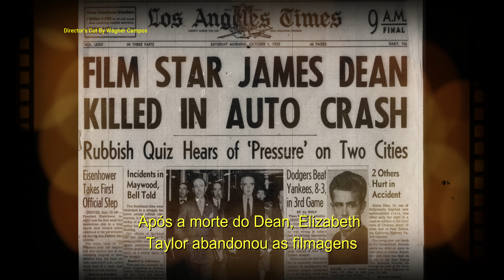James Dean O Rebelde Indomável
James Dean, o astro de "Juventude Transviada", "Vidas Amargas" e "Assim Caminha a Humanidade" morreu com apenas 24 anos.Em 30 de setembro de 1955, seu Porsche Spyder bateu de frente com o Ford Tudor do Donald Turnupseed, morreu Dean, nasceu a lenda.Até a década de 1950, Hollywood nunca conheceu ninguém como James Dean.Ele estudou no Actors Studio e trabalhou com grandes nomes da Era Dourada de Hollywood como: Elia Kazan,
George Stevens, Nicholas Ray,
Douglas Sirk, Natalie Wood, Sal Mineo, Dennis Hopper, Rock Hudson, Elizabeth Taylor, Carroll Baker, Mercedes McCambridge, Rod Taylor, Marlon Brando, Montgomery Clift,
Earl Holliman, Piper Laurie, Charles Coburn e Shelley Winters.
Ele fez "apenas" três filmes, mas marcou toda uma geração e criou o mito do Rebelde Sem Causa que perdura até os dias de hoje.James Dean teve uma vida curta, porém fascinante.Neste vídeo vou contar toda a trajetória da sua vida, desde a infância sofrida, sua adolescência insegura, passando por sua descoberta, seus filmes que se tornaram clássicos até a sua morte no acidente trágico.Vamos conhecer melhor, James Dean O Rebelde Indomável.

Este é um canal pequeno que ainda não atingiu visualizações
suficientes para receber monetização e como faço tudo no canal,
desde as pesquisas, roteiro, edição, gravação, etc.
peço que aqueles que puderem colaborar para ajudar as
custas de manter o canal, que não são pequenas,
apoiem caso considerem o conteúdo relevante.

Italian Morning de Twin Musicom é licenciada de acordo com a licença Atribuição 4.0 da Creative Commons.